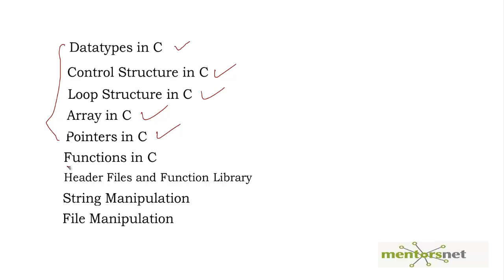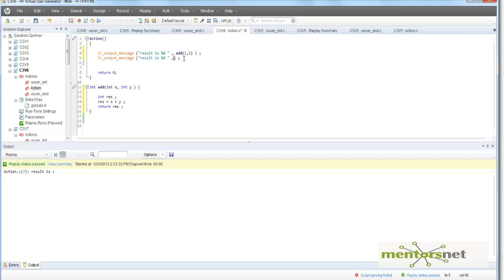LR 22 Functions in C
For full course experience with a help from mentors, Please access

The objectives of this course is to make you understand the complete load testing life cycle: Creating scripts to simulate real life workflows, Developing multiuser workload scenario, Running tests on production quality hardware, Analyzing results . Working through a series of self paced video tutorials, you will learn to develop a workable strategy for load testing of an enterprise learning management system.

  80 HD Videos with 10 hours of content
  Benchmark Scripts with1000+ lines code
  Real life test scenarios
  Performance Report Templates
  Discussion Forum Support